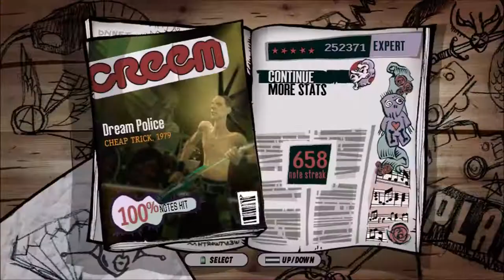Dream police by Cheap Trick 100% FC GUITAR EXPERT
HELL YEAH! I'M STARTING TO DO GUITAR HERO AEROSMITH FC'S!

Like this video for more aerosmith!

Check out the playlists, they grow everyday!

Band 7/10
difficulty 2/10
I fc'ed this my first time.